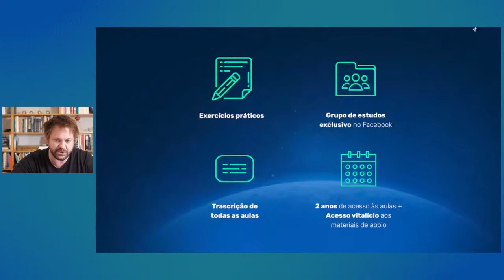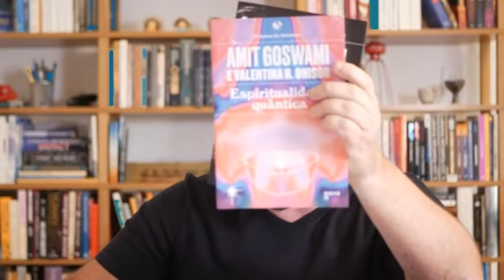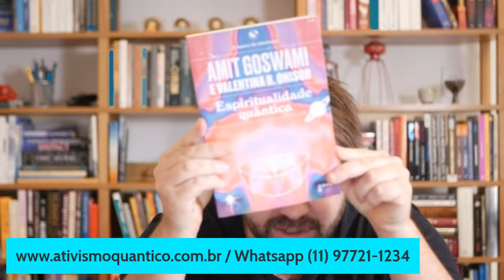Aula 01: Medo, ansiedade e emoções negativas: Os problemas da visão de mundo materialista